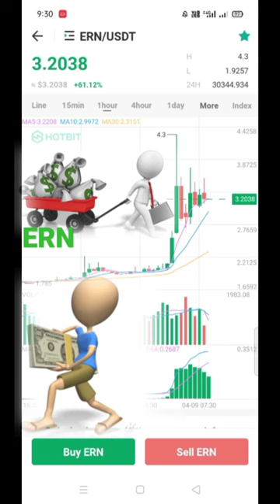ERN coin news